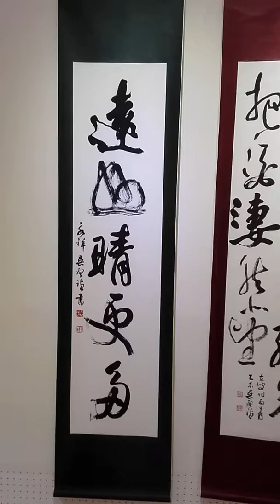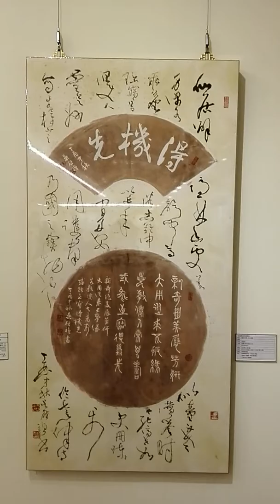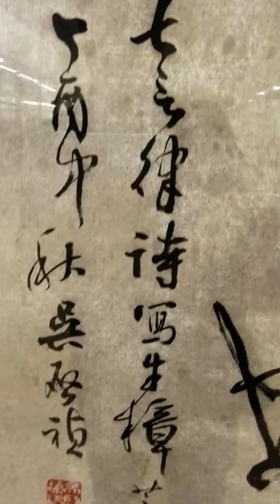牛樟芝藝術展吳啟禎詩歌書法創作在國父紀念館逸仙藝廊